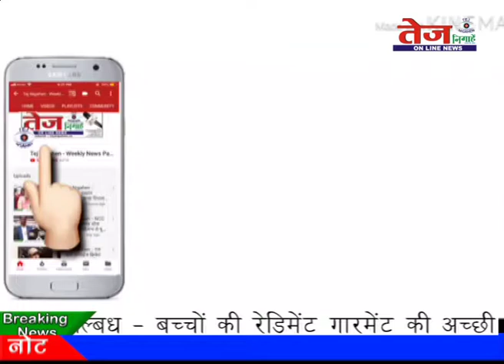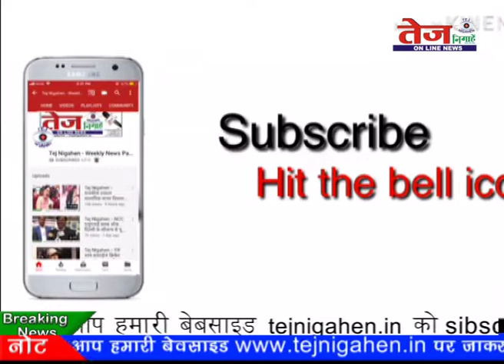Tej News :- सीसीटीवी में कैद गोली कांड...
राजधानी दिल्ली में बदमाशों के हौसले इस कदर बुलंद हैं कि बदमाशों में पुलिस का कोई वह नहीं रह गया है बदमाश पुलिस पर भी गोली चलाने से नहीं चूकते हैं बदमाश पुलिस थाने के बराबर में भी गोलियां चलाने से नहीं डर रहे हैं एक ऐसा ही मामला हम आपको दिखाने जा रहे हैं मामला उत्तर पूर्वी दिल्ली के थाना नंदनगरी के महिला थाने के बराबर का जहां बीती रात बदमाशों ने पहले तो फोन पर एक मोबाइल शॉप के मालिक से रंगदारी मांगी उसके बाद चंद घंटों में ही दुकान पर रंगदारी न देने से गोलियों की बौछार कर दी यह सारी घटना दुकान में लगे सीसीटीवी कैमरे में कैद हो गई आप तस्वीरों में साफ देख सकते हैं